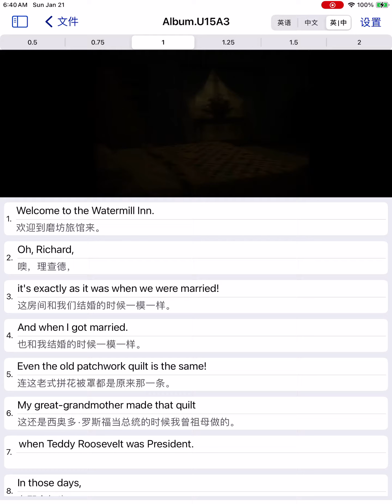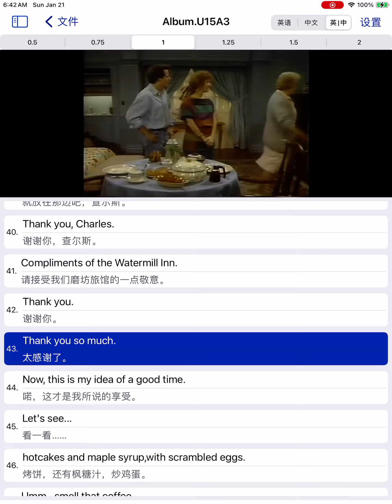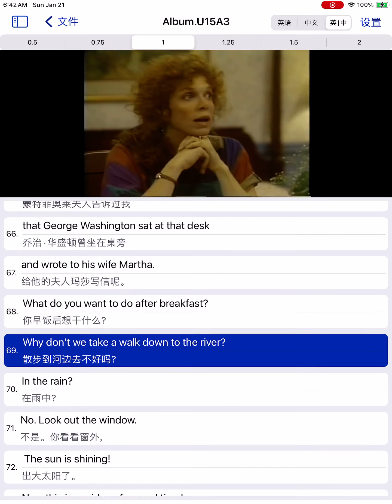《走遍美国》第15集 - 第3幕 ｜《Family Album, U.S.A.》Episode 15, Act 3